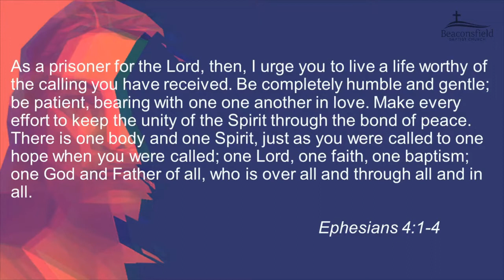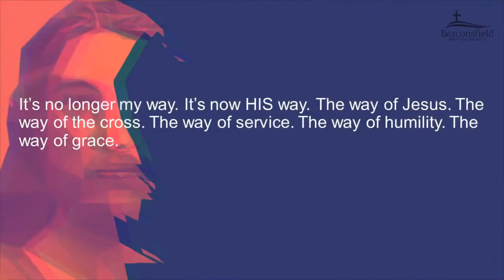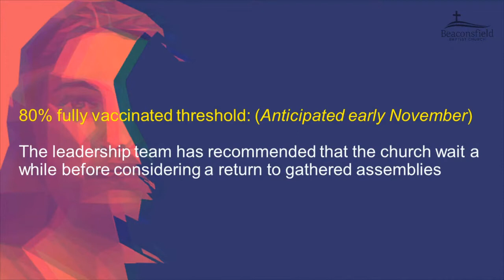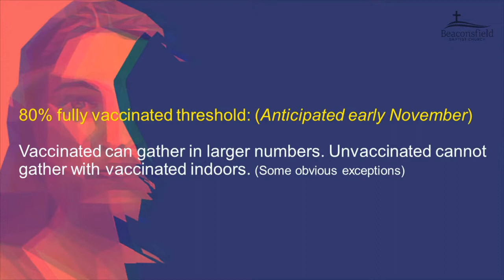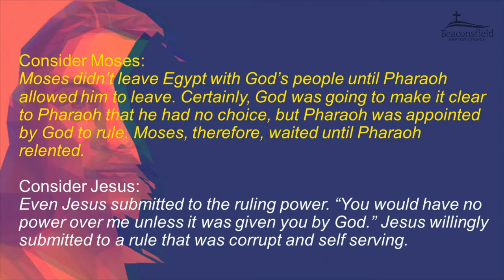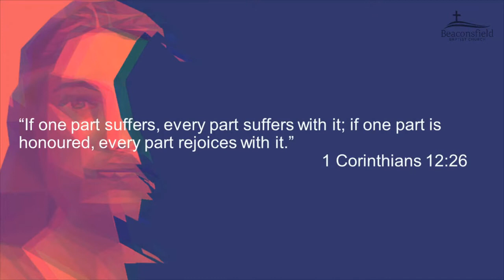Wisdom, Unity, Peace, Love - Duncan Becsi - 3 October 2021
Sermon - Beaconsfield Baptist Church

Duncan Becsi - Ephesians 4:1-14

A special sermon following the morning service.